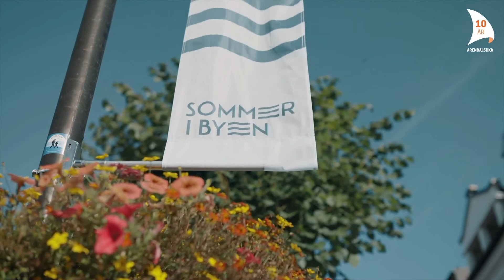Even Fjellestad - UiA Colab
Even Fjellestad fra UiA CoLab intervjues i Arendalsukas jubileumsstudio. Sync ID: MB010EXJHPAAJ5I.